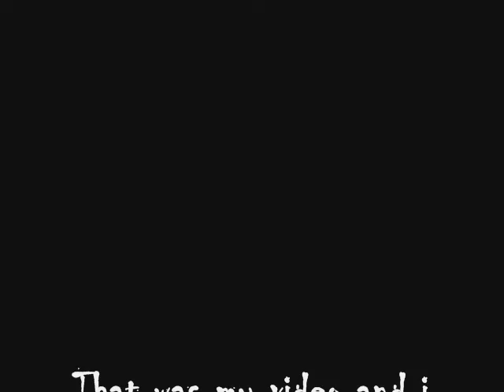Choomba hearts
this video is family guy, charlie and the chocolate factory, and kingdom hearts 2 combined.
i hope that you enjoy it!(or else)LOL